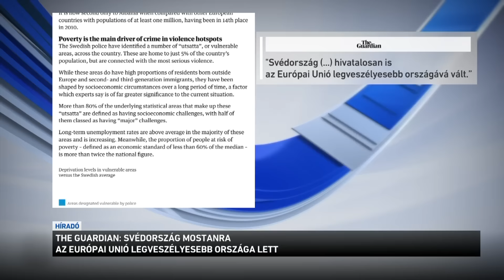The Guardian: Svédország mostanra az Európai Unió legveszélyesebb országa lett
Svédország mostanra hivatalosan is az Európai Unió legveszélyesebb országa lett. Erről ír a brit The Guardian. A 100 ezer főre jutó lőfegyveres gyilkosságok számában ugyanis csak Albánia előzi meg a skandináv országot. A svéd lakosságot elsősorban a bevándorlóbandák tartják rettegésben, szinte mindennapossá vált a robbantás, a lövöldözés és a erőszak.